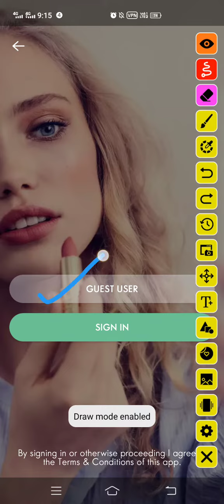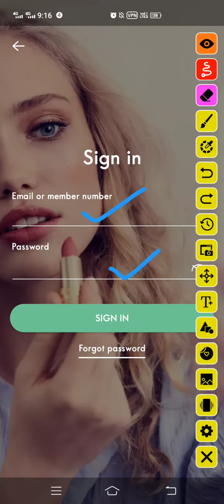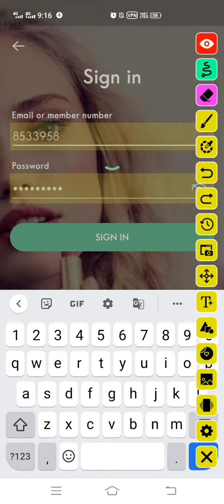Oriflame app kaise open kare 🤔